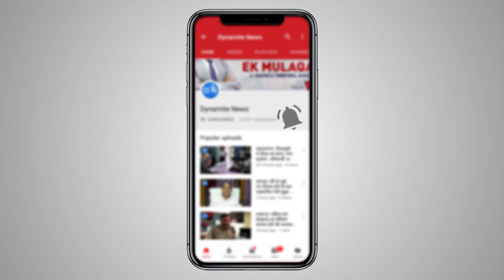कासगंज: आठ वर्षीय बच्ची के दुष्कर्म के मामले का खुलासा करने के लिए किया गया पांच टीमों का गठन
कासगंज: आठ वर्षीय बच्ची के दुष्कर्म के मामले में डीआईजी अलीगढ डाॅ. प्रतिबिंदर सिंह, एसपी शिवहरि मीणा समेत भारी मात्रा में पुलिस बल घटना स्थल पर पहुंचे,  हत्याकांड का खुलासा करने के लिए स्वाट टीम, सर्विलांस टीम समेत पांच टीमों का किया गया गठन